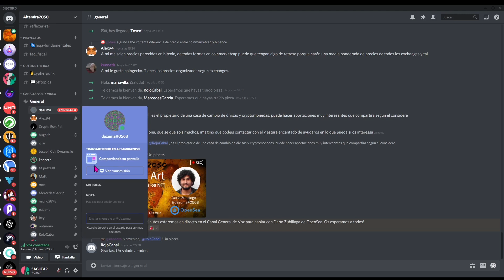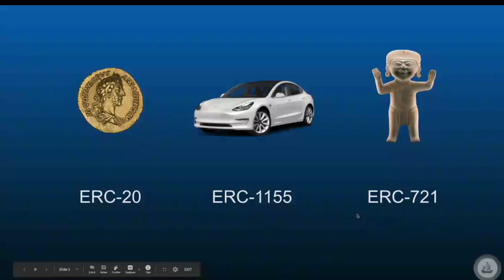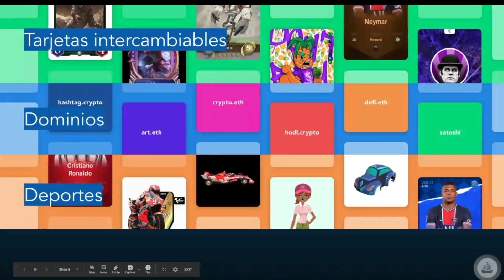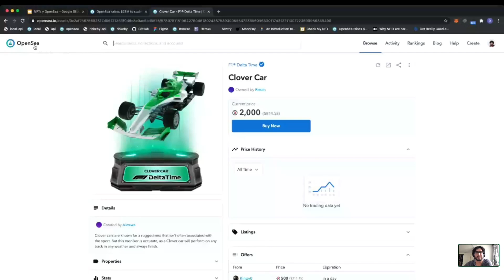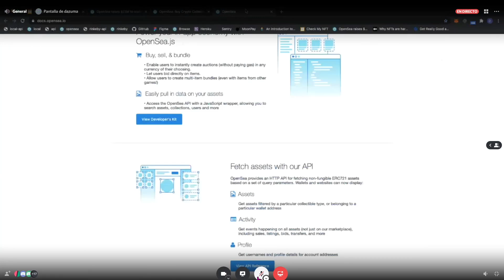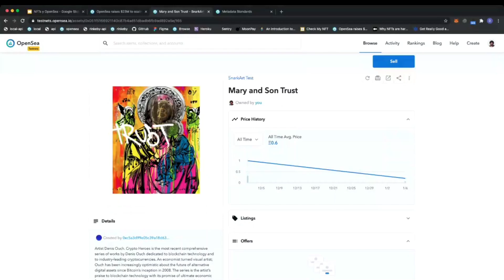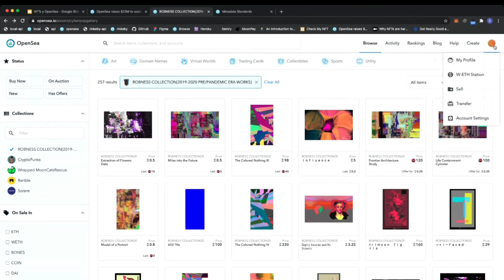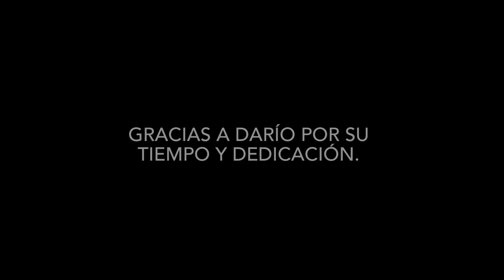Altamira Sessions / NFT Art: De la Edad de Piedra a los NFTs. Por Darío Zubillaga (OpenSea)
Darío Zubillaga de OpenSea da un repaso a la tecnología detrás de los NFTs, y comparte la plataforma OpenSea, que ha recibido un gran crecimiento en los últimos meses.

Agradecimientos especiales a los compañeros @kenneth por la excelente organización y moderación, y a @sagiitar por apoyar en la logística digital.

Esta presentación forma parte de la serie Altamira Sessions - charlas organizadas por la comunidad descentralizada Altamira2050, dedicada al aprendizaje y al conocimiento sobre tecnología blockchain en idioma español.

Canal NFT disponible en Altamira2050 para seguir la conversación.

Gracias Darío!!!